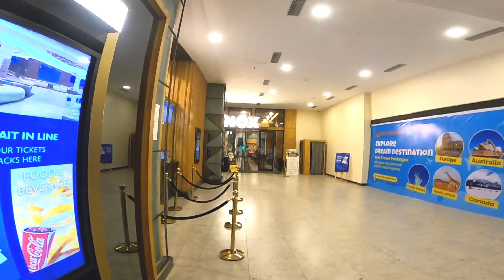MT about to crash 😱 || Horror movie😨